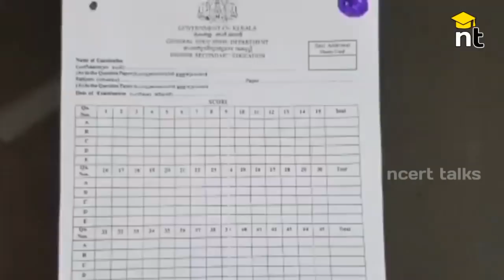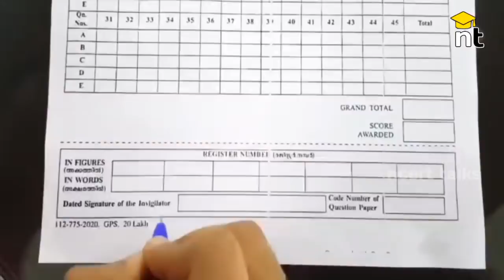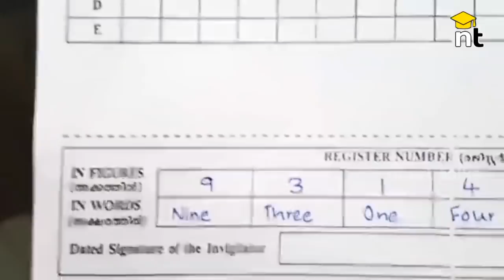🔴+1 പരീക്ഷ 2021 | വിദ്യാർത്ഥികൾ നിർബന്ധമായും ഇത് കാണുക !! | Plus One Exam | ncert talks